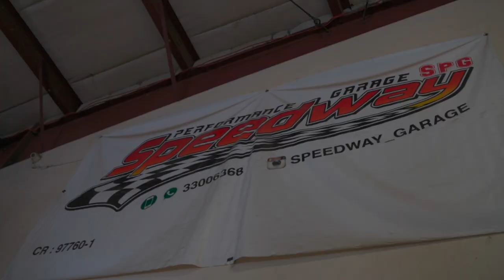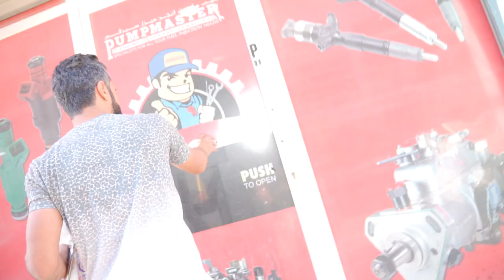s14 fuel leak // ليك بترول سلفيا s14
Speed way garage is a place I recommend for service foe Jdm cars and and German cars to